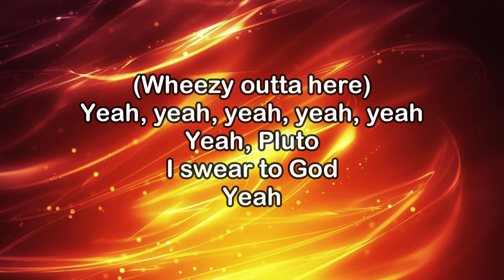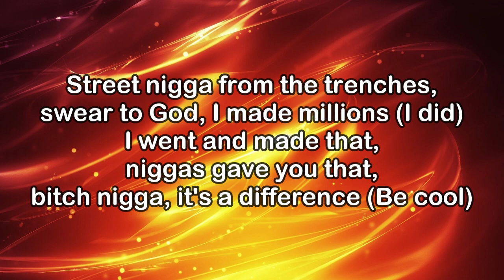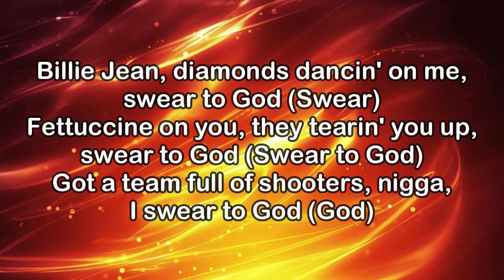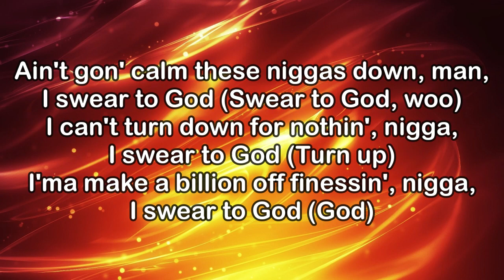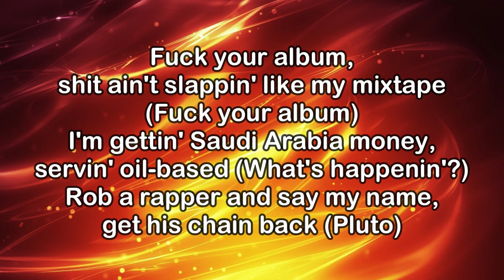Tee Grizley Ft. Future - Swear To God (Lyrics)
The official video for Tee Grizzley's "Swear to God" featuring ‪@officialfuturevideos‬

Suffer In Silence
teegrizzley.lnk.to/SufferInSilence

"Tee's Coney Island" Album
teegrizzley.lnk.to/TCIDeluxe

Lyrics:

Yeah, Pluto
I swear to God
Yeah

Fuck your album, shit ain't slappin' like my mixtape (Fuck your album)
I'm gettin' Saudi Arabia money, servin' oil-based (What's happenin'?)
Rob a rapper and say my name, get his chain back (Pluto)
My bitch cheat on me, I find out, get her chain snatched (Woo)
Thousand grams on a Cuban, bought a few blocks (G7, one hundred)
Hustler of the century, ordered up a few drops (G7)
Park a Ferrari in the trenches, feel like 2Pac (Let's get it, grr)
Bought a Patek for my bitch, she signed to Death Row (Let's get it, Suge)

My bitch ain't gon' cheat unless it's with a bitch we brought back home
I ain't talkin' clothes with crosses, we all pop out rockin' Chrome
This money shit get blown, these bitches, get flown and sent back home
Drink 'bout this in level two Macon, we fuckin' it up in Rome
All this shit I seen, got too much trauma, I need therapy
Glock 10 in my Pair of Thieves, these tennis chains a carat each
My lil' bitch, she barely speak, just suck dick, can barely breathe
Swear to God, I barely beg, but, nigga, get off my dick please (Bitch)
We move like the mob (We on that)
That pressure get applied (At all times)
Niggas play, he dyin' (What else?)
I swear to God (On me)
My'Eisha, she fine (That's wifey)
Guess what else, she mine (Come on)
Two-fifty on the watch (What else?)
I ain't never on time (Never)
Street nigga from the trenches, swear to God, I made millions (I did)
I went and made that, niggas gave you that, bitch nigga, it's a difference (Be cool)
Niggas losin', we winnin', want smoke 'cause they in they feelings (Fuck 'em)
One call, I send 'em, swear to God, same night they spinnin' (Boom)

Thousand grams on a Cuban, bought a few blocks (One hundred)
Hustler of the century, ordered up a few drops
Park a Ferrari in the trenches, feel like 2Pac (Grr)
Bought a Patek for my bitch, she signed to Death Row (Suge)

My bitch cheat on me, I swear, I might just get her robbed
Niggas like us, fuck with us, Zone 6 the mob (Woo)
Get you cross-eyed in them trenches, nigga, I'm a God (Swear to God)
You ain't steppin' like my lil' nigga, I swear to God (Swear to God)
KRISS Vec's, thirty-five shots, swear to God (Swear)
Doggin' hoes like I'm Michael, nigga, I swear to God (Michael Vick)
Billie Jean, diamonds dancin' on me, swear to God (Swear)
Fettuccine on you, they tearin' you up, swear to God (Swear to God)
Got a team full of shooters, nigga, I swear to God (God)
Ain't gon' calm these niggas down, man, I swear to God (Swear to God, woo)
I can't turn down for nothin', nigga, I swear to God (Turn up)
I'ma make a billion off finessin', nigga, I swear to God (God)